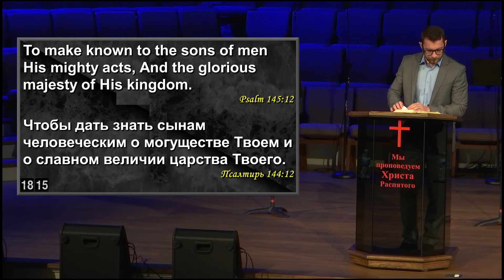Adoration of God (Поклонение Богу) - (ENGLISH) проповедь Лифтинюк Эдуарда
Вечернее Воскресное Богослужение 29 марта 2020 года